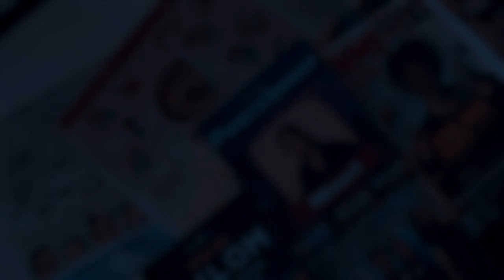6cyclemind - 'Bola' | Under The Influence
6cyclemind performs 'Bola'

"Under The Influence" is a series of live performances from 6cyclemind